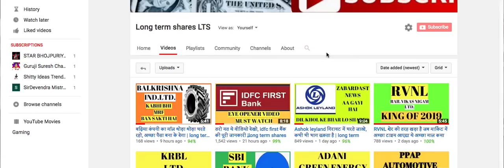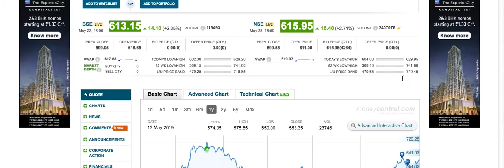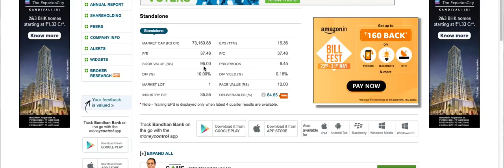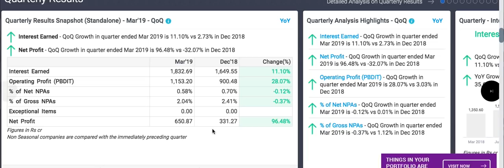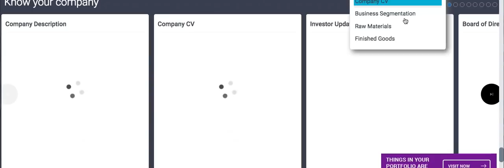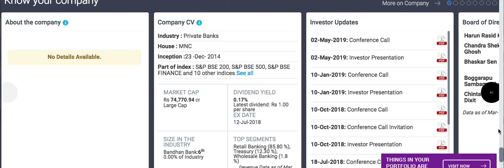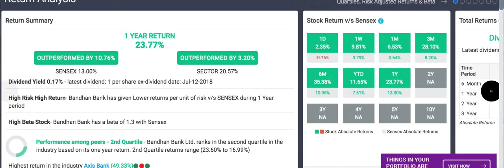जानिये क्यों ये Bandhan bank शेयर Multibagger बनेगा ? और आप अमीर बनेंगे | long term shares LTS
Bandhan bank full review2019
Yes bank
Idfc first bank
Hdfc bank